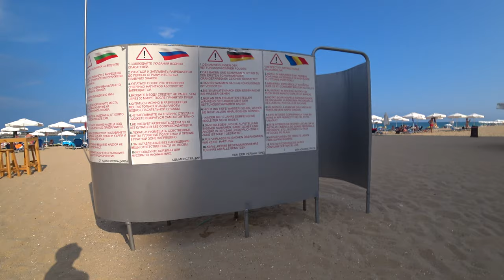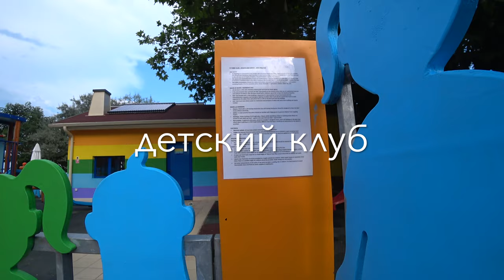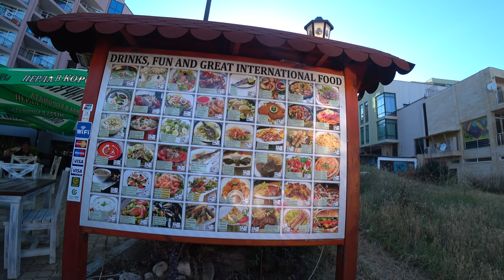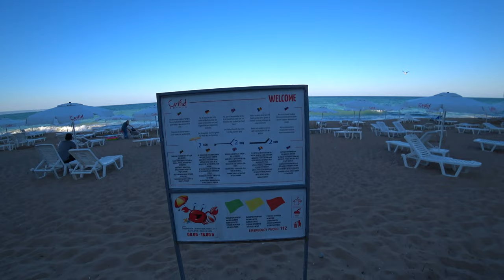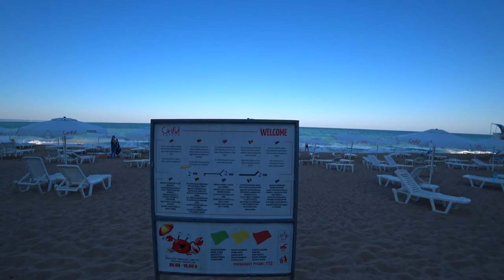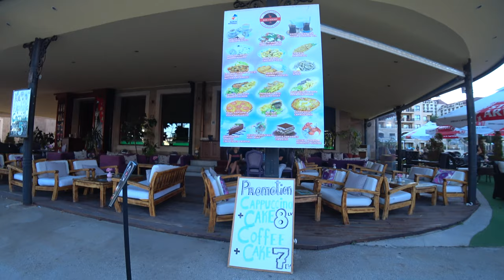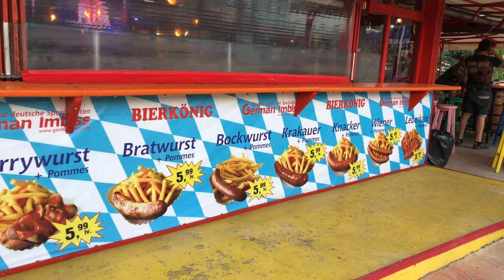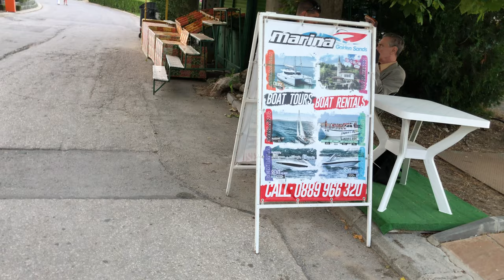Курорты Болгарии. Золотые Пески июль 2020 / Resorts of Bulgaria. Golden Sands July 2020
Смотрите на моем канале Odenisova новое видео о том, что изменилось на Курорте Золотые Пески в июле. Новости курорта Золотые Пески после карантина и постепенной отмены ограничений, частичного открытия границ, курортный сезон набирает обороты. В этом фильме я специально поставила съемки двух дней июля, между которыми всего две недели. А какая разница! Не смотря на отсутствие русских туристов, многие отели почти заполнены. Отели на Золотых Песках сделали большие скидки на проживание в этом сезоне, кафе и магазины снизили цены, пляжные услуги подешевели в 3 раза! И люди поехали и еще приедут в августе! Погода в июле отличная, нет удушающей жары.  + 26С-+28С в тени, море +26С. Вода чистая, медуз пока нет. Очень жаль, что не из всех стран можно прилететь к нам на отдых, но этот список постоянно расширяется, и я надеюсь очень увидеть своих родных еще в этом сезоне. Смотрите мое видео о Золотых Песках и всех приглашаю к нам на лучший курорт Болгарии.

Watch a new video on my Odenisova channel about what has changed at Golden Sands Resort in July. Golden Sands resort news after quarantine and the gradual lifting of restrictions, partial opening of borders, the holiday season is gaining momentum. In this film, I specifically set the shooting of two days of July, between which only two weeks. Who cares! Despite the absence of Russian tourists, many hotels are almost full. Hotels in Golden Sands made big discounts on accommodation this season, cafes and shops reduced prices, beach services fell 3 times! And people went and will come again in August! The weather in July is excellent, there is no suffocating heat. + 26C- + 28C in the shade, the sea + 26C. The water is clean, there is no jellyfish yet. Unfortunatly, not all countries can fly to us on vacation, but this list is constantly expanding, and I hope to see my family very much this season. Watch my video about Golden Sands and I invite everyone to our best resort in Bulgaria. Happy viewing.